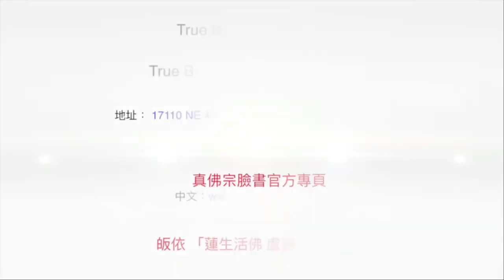Acara Tahun Baru Imlek Tahun Kerbau 2021 (1) Metode Tolak Bala dan Memohon Berkah 春節報喜 2021牛年納福（一）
Mengapa harus memasang Taisui dan pelita penerangan di vihara? Apa warna pakaian yang dapat membawakan peruntungan yang baik selama tahun 2021? Apa kata yang diberikan oleh Dharmaraja Liansheng untuk merepresentasikan tahun 2021? Apakah kita masih bisa melihat fajar di tengah pandemi COVID-19? Bagaimana cara mendoakan keluarga dan diri sendiri agar dijauhkan dari malapetaka dan memohon berkah? Mari kita saksikan selengkapnya di dalam video wawancara eksklusif Dharmaraja Liansheng dalam rangka tahun baru imlek Tahun Xinchou 2021 di Seattle berikut ini.

2021 Wawancara: Acara Tahun Baru Imlek Tahun Kerbau 2021 (1) - Metode Tolak Bala dan Memohon Berkah